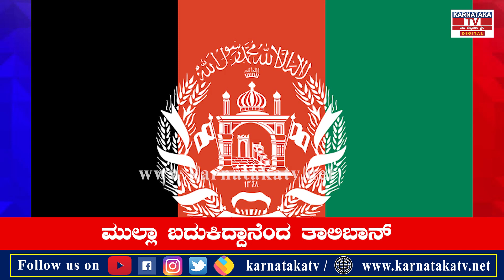ಸಂಸದನ ಕೊಲೆಗೆ ಟಿಎಂಸಿ ಸಂಚು...?ರಿಲ್ಯಾಕ್ಸ್ ಮೋಡ್ ನಲ್ಲಿ ಗಜಪಡೆ'!.. "ಸೀತೆ'ಯಾಗಲಿದ್ದಾರೆ ಕಂಗನಾ..!| Karnataka TV